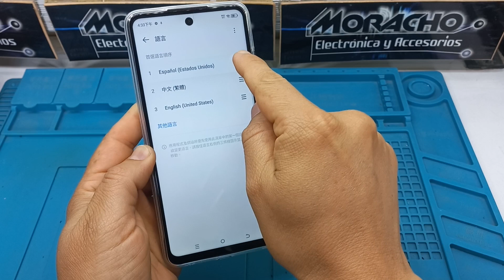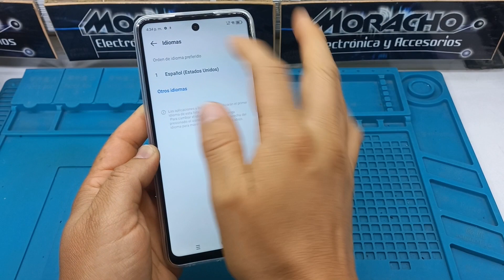Cómo Cambiar El Idioma En Celular Tecno Spark 20 ¡ SÚPER FÁCIL !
En este vídeo, aprenderás cómo cambiar el idioma en tu celular Tecno Spark 20 de manera rápida y sencilla. Configurar el idioma adecuado es fundamental para una mejor experiencia de usuario. Te guiaré paso a paso a través del proceso para que puedas personalizar el idioma de tu dispositivo según tus preferencias.